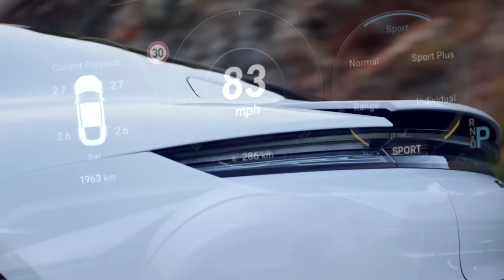Big Fav ft Cupid- My Luv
'My Luv' is the next single off Big Fav's highly anticipated LP 'Lover' which is set to release Summer 2024. This song is smooth, sexy and will have you rocking to the beat. The song was inspired by Glen Lewis early 2000's hit record 'Don't You Forget It' This track also features multi-platinum artist Cupid. The two Louisiana boyz hooked up on a classic.